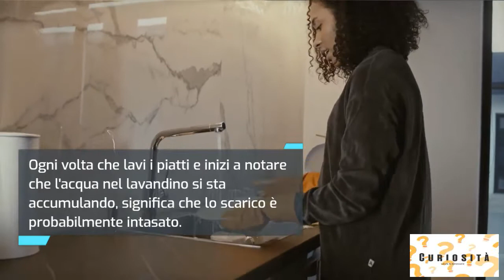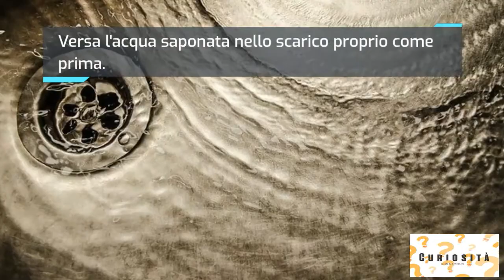Come Sturare Il Lavello Della Cucina (Metodo Facile ed Economico)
Nel video di oggi andremo a vedere come sturareil lavello della tua cucina, con un metodo facile e veloce.

Ogni volta che lavi i piatti e inizi a notare che l'acqua nel lavandino si sta accumulando, significa che lo scarico è probabilmente intasato.

Questo problema molto probabilmente finirà per accadere a qualcuno che non è attento e non prende le precauzioni più elementari.

Il più delle volte, l'ingorgo avviene a causa di un accumulo di grasso nei tubi.

Quando sciacquiamo il grasso nello scarico, normalmente è liquido, ma finisce per solidificarsi e bloccare i tubi.

Pezzi di cibo, verdura o bucce di frutta possono anche accumularsi dove i tubi si curvano e impedire all'acqua di scorrere.

Allora cosa fai quando questo accade?

Chiami un idraulico?

Compri un prodotto chimico per sturare il tuo lavello?

La maggior parte delle persone, probabilmente non sa che questi prodotti contengono sostanze nocive, che possono causare irritazioni alla pelle e problemi respiratori.

Nel video di oggi ti mostreremo un'alternativa economica e naturale per sbloccare il lavello della tua cucina.

Tutto ciò di cui avrai bisogno è acqua calda e sale.

Versa mezza tazza di sale nello scarico del lavandino e aspetta che scenda.

Quindi riscalda due litri d'acqua e spegni il fuoco non appena l'acqua inizia a bollire.

Versare lentamente l'acqua nello scarico.

L'acqua calda scioglierà il grasso accumulato nei tubi.

Dopodichè, fai scorrere dell'altra acqua calda dal rubinetto.

La consistenza ruvida del sale, aiuterà a spostare il grasso residuo.

Puoi anche sostituire il sale con il detersivo per piatti.

In questo caso, fate bollire l'acqua come prima e aggiungete qualche cucchiaio di detersivo.

Versa l'acqua saponata nello scarico proprio come prima.

Il detersivo aiuterà a sciogliere il grasso, e le tue tubature torneranno come nuove.

Se l'accumulo è causato da pezzi di cibo, l'opzione migliore è sbloccarlo manualmente.

Hai altri suggerimenti per sbloccare gli scarichi dei lavelli?

Raccontacelo nei commenti!